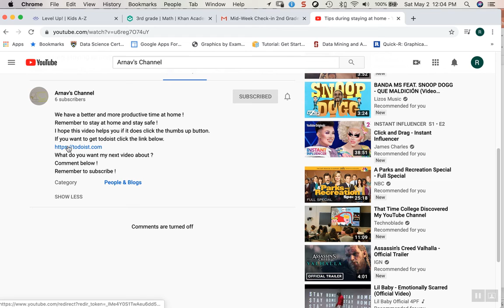5 Cinco de Mayo Facts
Guess What !
Cinco de Mayo is just around the corner !
Learn some cool facts !